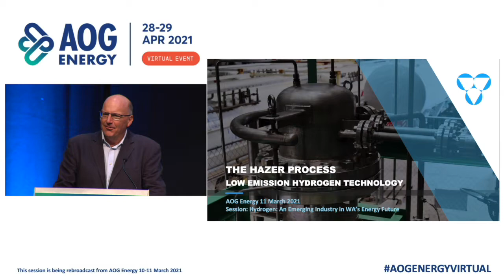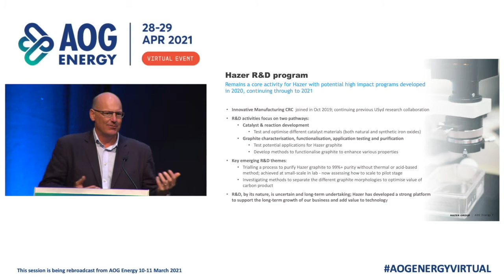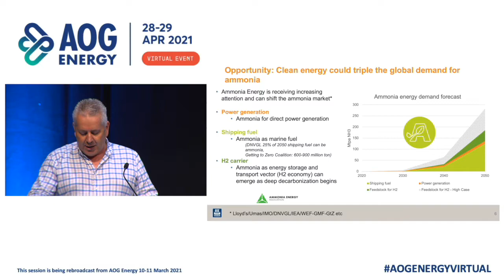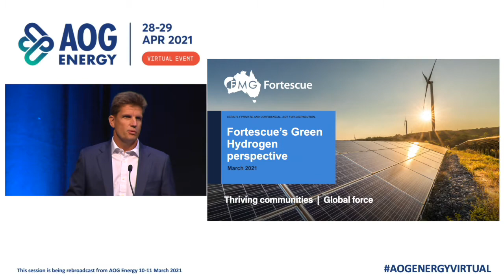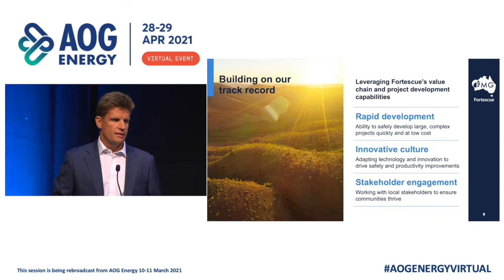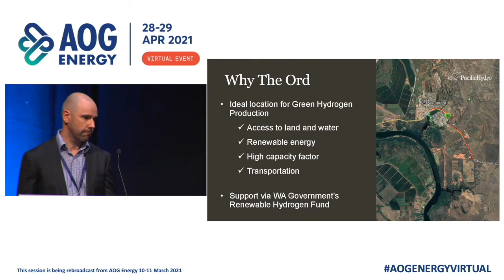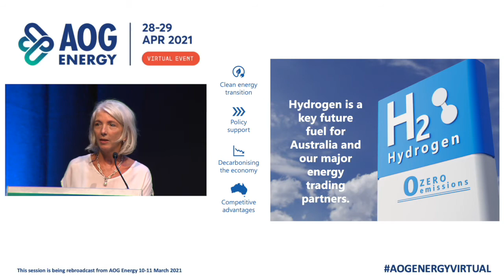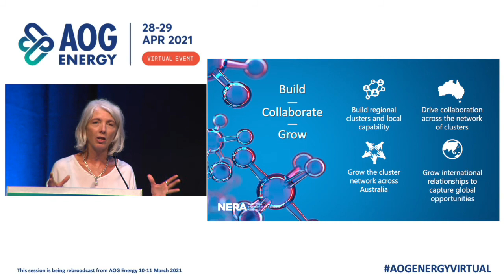AOG Energy 2021 - Hydrogen Session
Geoff Ward speaks at the 2021 AOG Energy Convention.